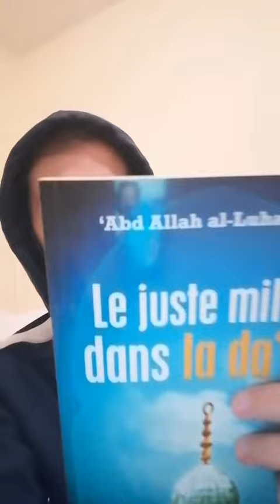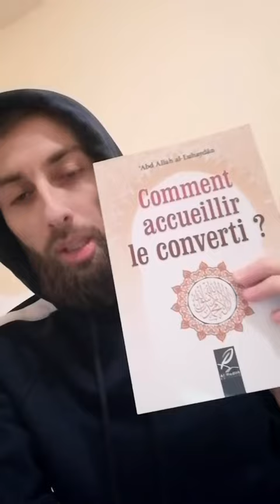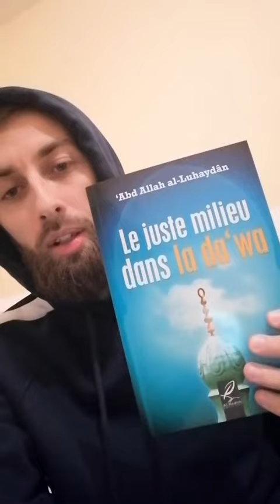2 LIVRES INDISPENSABLES EN FRANCE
@VieDePacha a aimé 2 de nos livres.

Voici son avis :

2 LIVRES... De très très belles découvertes.
Je suis vraiment content de voir que ce type d'ouvrages est disponible. De la qualité, de la bonne compréhension.

Juste ma-gni-fi-que

🔔 Activez les notifications en cliquant sur la cloche 🔔 pour ne rater aucune de nos vidéos.